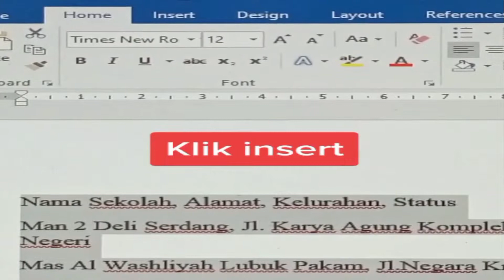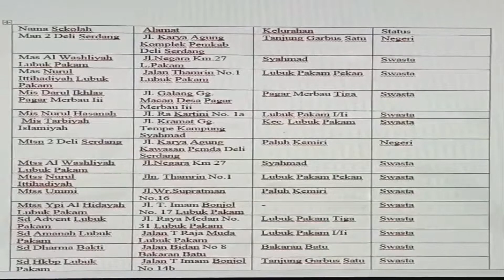Cara Mengubah Teks Menjadi Tabel di Microsoft Word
@WiraHK Cara Mengubah Teks Menjadi Susunan Tabel Yang Rapi di Microsoft Word